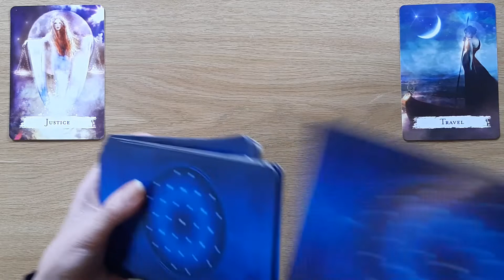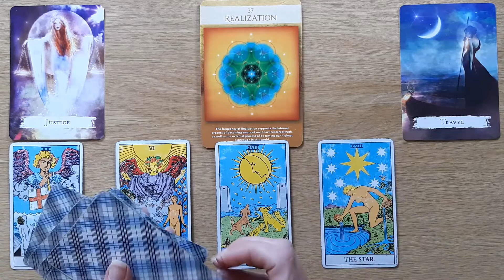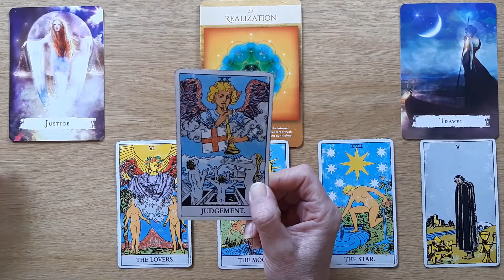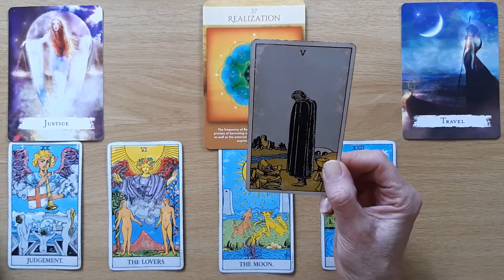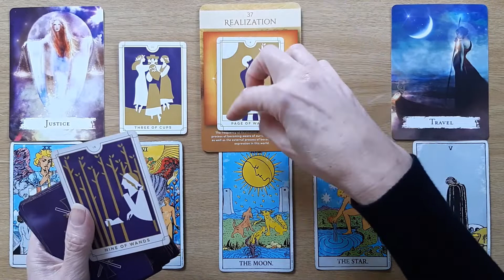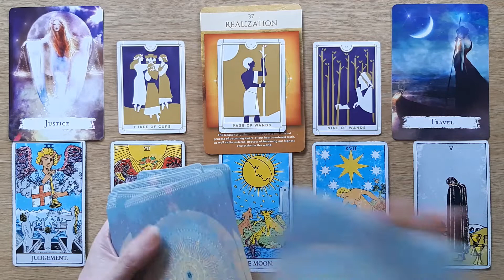Libra: ROCK That BOAT! YEAH!! August 8th-14th WEEKLY TAROT READING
Welcome, to your Libra weekly tarot reading August 8th -14th. This Tarot and Oracle Card Reading is all about the potential energies coming in for you this week. I will look at the tarot and oracle cards to see the possibilities.

Cards used in this reading:
The Everyday Tarot - Brigit Esselmont
Sacred Geometry Activations Oracle by Lon

Take what resonates in this Libra Tarot Reading and leave the rest. Remember nothing can replace your own inner intuition and wisdom. This is just my intuitive interpretation of the cards.